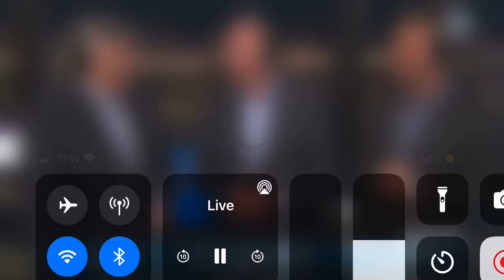LARRY MAC IS BACK